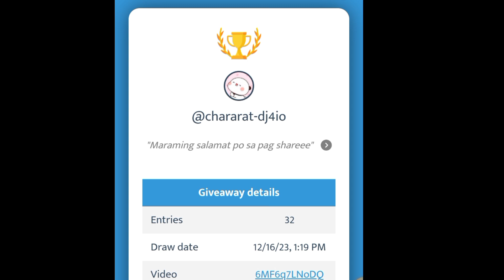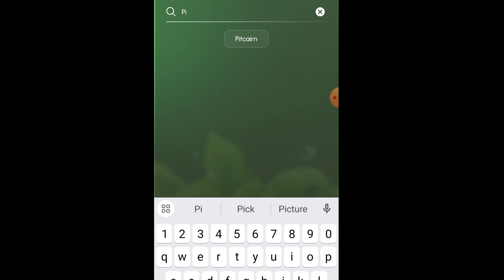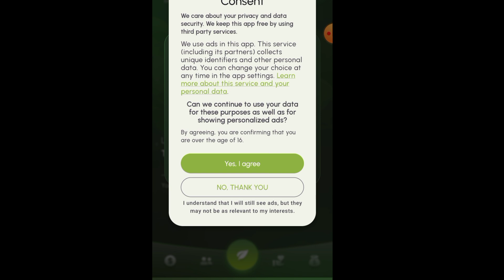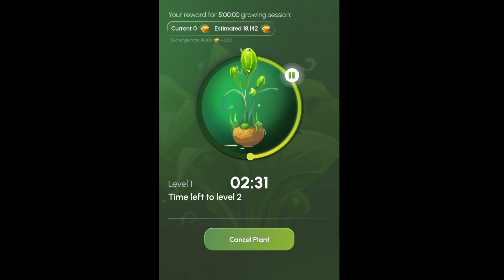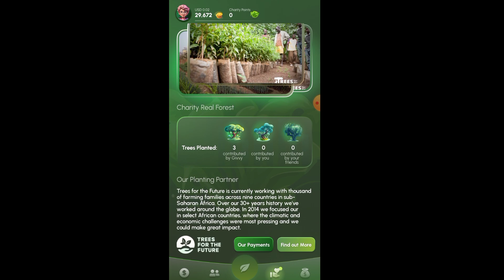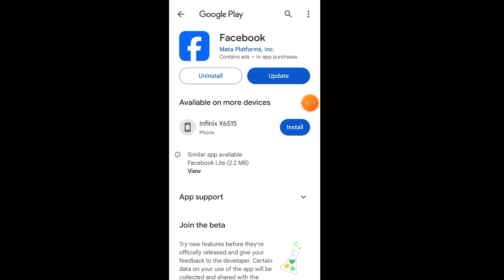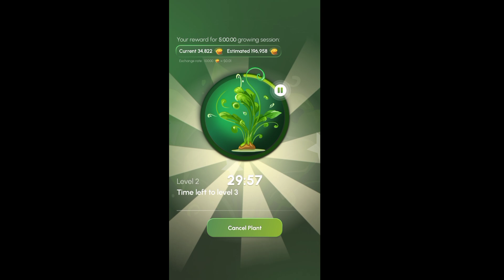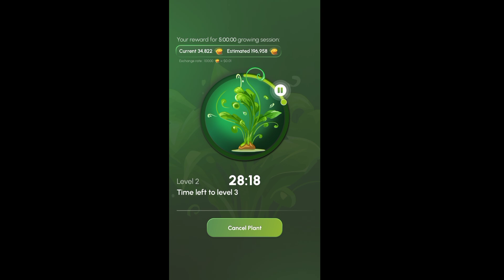NO EFFORT! 100% FREE GCASH /LITERAL NA KIKITA NG WALANG GINAGAWA / NEW RELEASED EARNING APP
✳️TELEGRAM (claim your prize here)